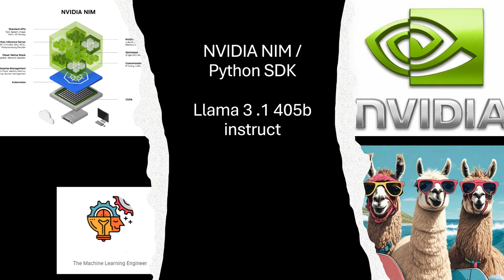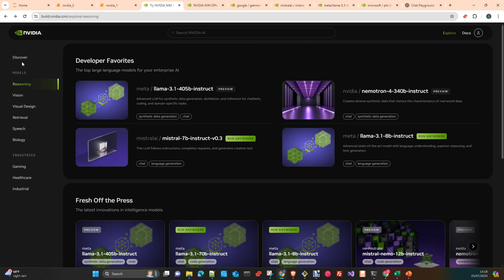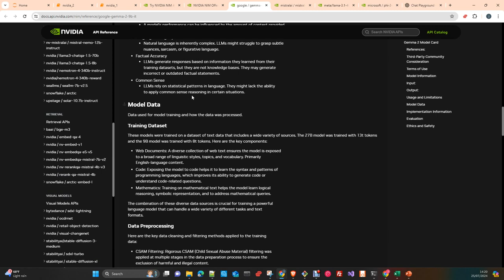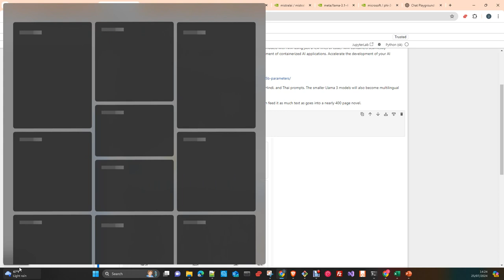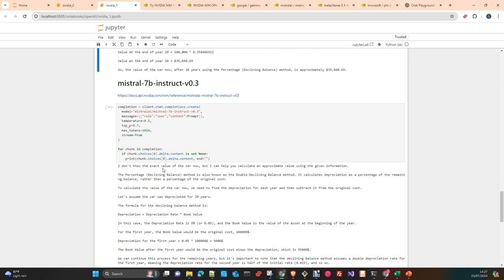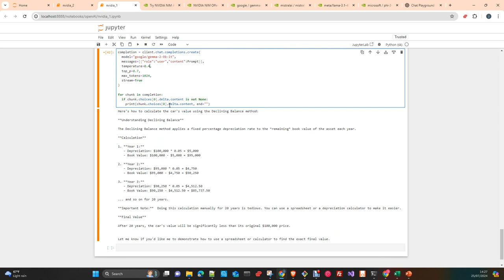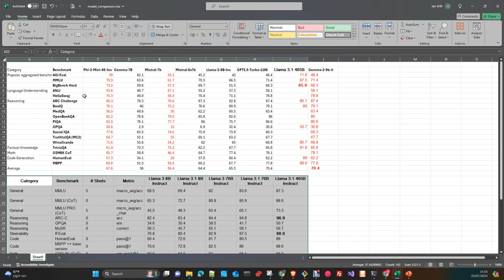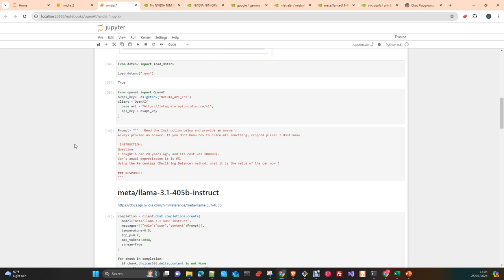NVIDIA AI: Introduction to Nvidia NIM inference & LLama 3.1 405b Inst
In this video I will introduce you the NVIDIA AI platform and NVIDIA  NIM, a set of optimized cloud-native microservices designed to shorten time-to-market and simplify deployment of generative AI models anywhere, across cloud, data center, and GPU-accelerated workstations.
Additionally we will get the first look to the new Meta model LLama 3.1 405b Instruct